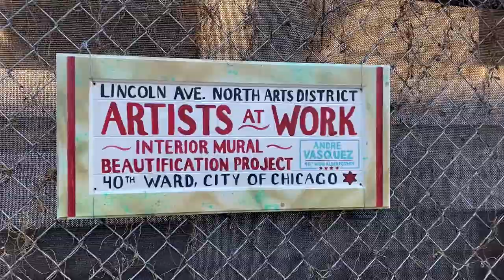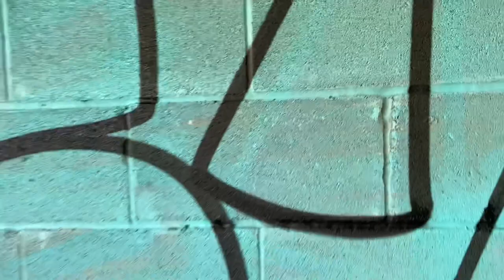Winnemac/Lincoln Art Beautification project